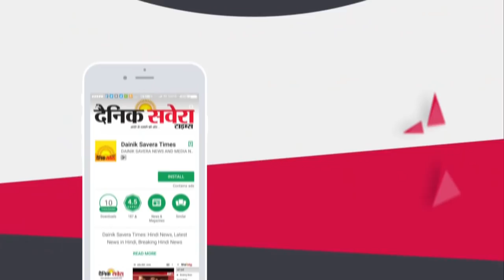Exclusive Interview: Sadhu Singh Dharamsot बोले Punjab की आर्थिक स्थिति बिलकुल ठीक